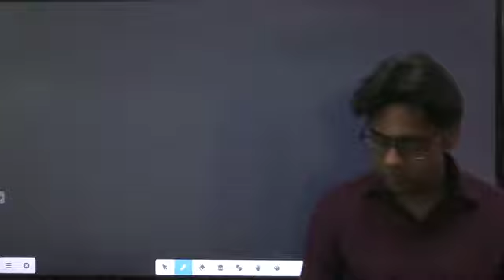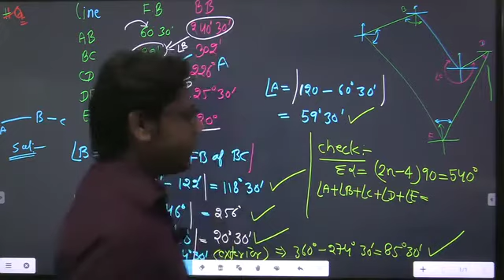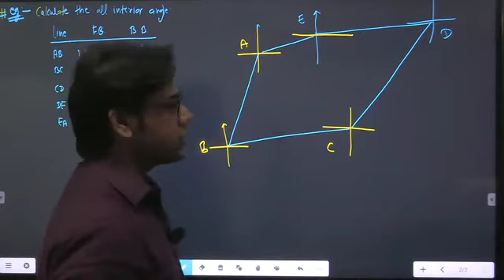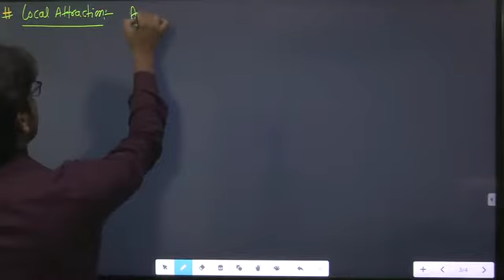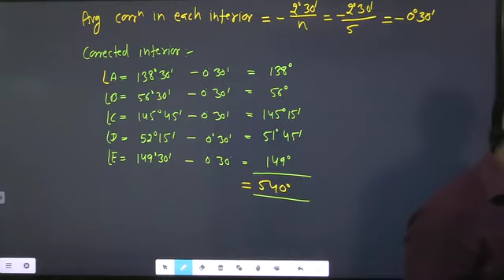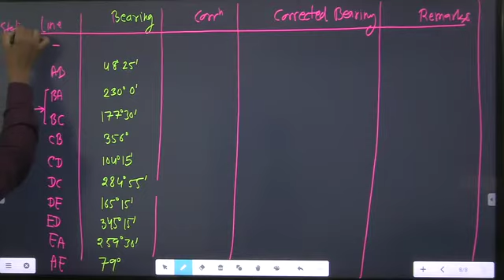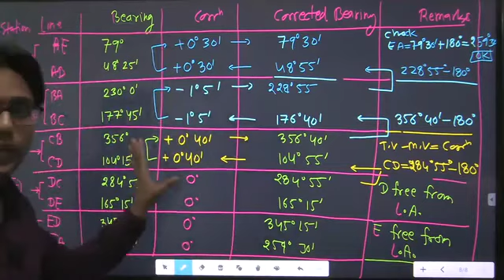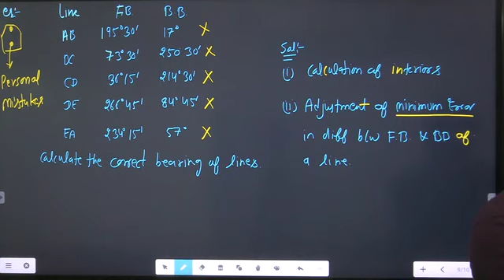SURVEYING (CLASS-11) Compass survey 4